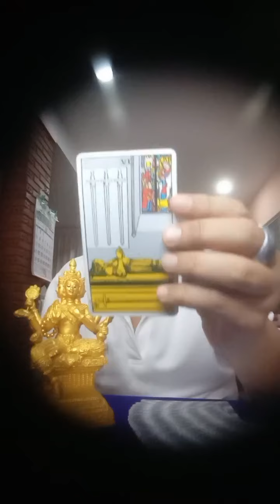รายการไลฟ์สดดูดวงสำนักอาจารย์โอ้และอาจารย์ท๊อปพยากรณ์